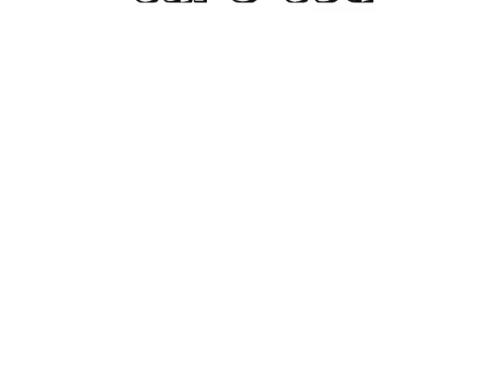heelside pendys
3 shots of the same thing
I was basically filming myself to check my technique...i dunno though maybe someone just learning could benefit from this too.
anyways
board:dervish
wheels: retro freerides / gravity drifters both 83a
trucks: paris 180 w/ yellow venoms

sweet